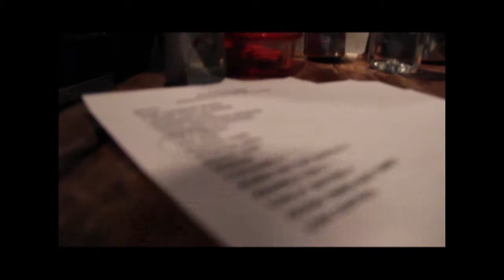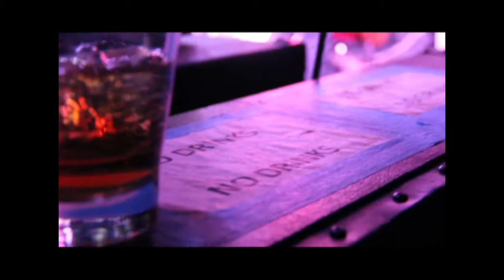Atlas Road Crew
Music Video by: Kenly Khan